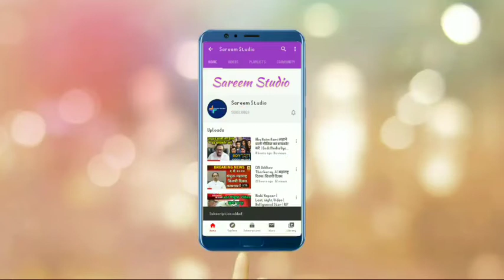Dr Rahat indori Best Shayari | Rahat Indori Sahab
Dr rahat indori
rahat indori
Best shayari
Rahat indori shayari
Shayari of rahat indori
Best shayari rahat indori
Life style
Rahat indori best shayari
Journey of rahat indori
Dr Rahat indori story
Bibliography rahat indori
Documentary of rahat indori
Shayar
Imran pratapgarhi
Sufiyan pratapgarhi
Rahat shahb
Rahat sahab death
Rahat sahab covid positive